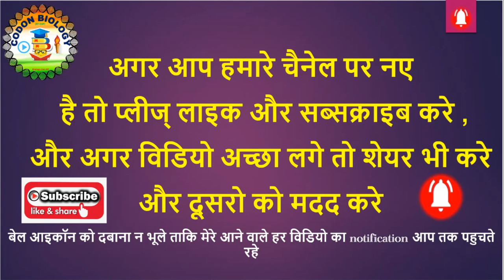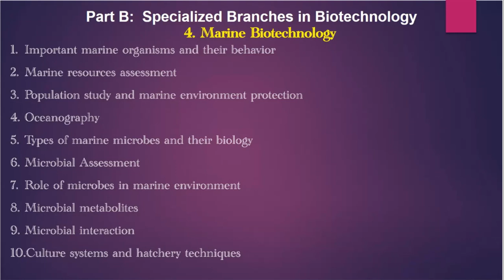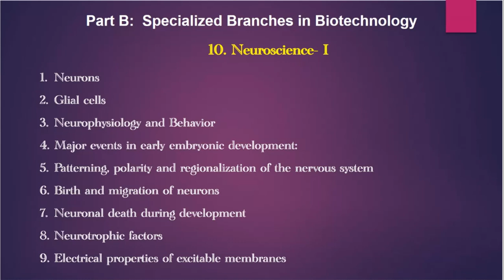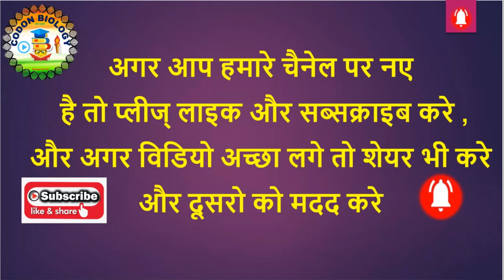Strategies for DBT-BET-2019 II Syllabus II DBT-JRF 2019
Its all about , how to prepare for DBT-BET-2019 in remaining 40 days.
 Be continue with for next 40 Days for All DBT-BET Test Series